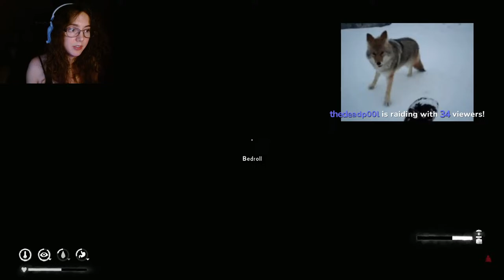The Long Dark: Interloper p.4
Come to twitch to join the chat!